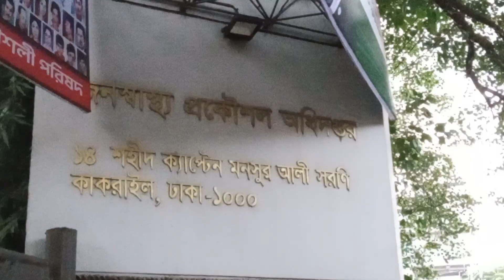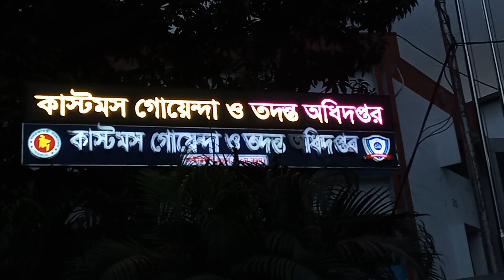কাকরাইল ওভার ব্রিজ টু কাকরাইল মসজিদ।